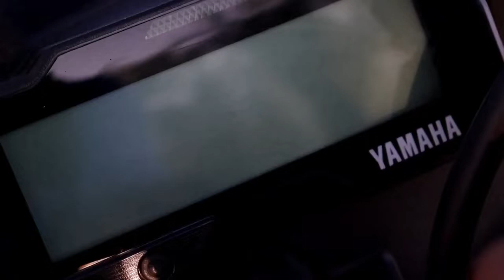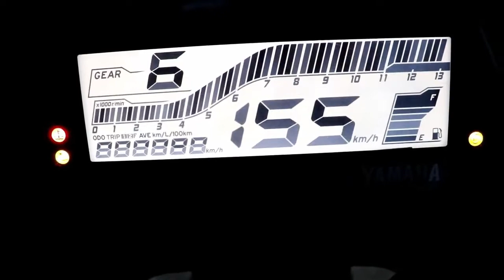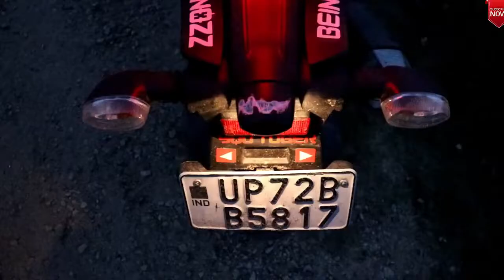2019 Yamaha R15 V3.0 ABS [ Dark Knight Edition] Review In Hindi || Advantage| Top Speed | Mileage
Hello dosto कैसे है आप सब स्वागत है आपका अपने ही चैनल Being Technozz में  तो दोस्तों
 इस वीडियो में आज हम

 Yamaha R15 V3.0 ABS [Dark Knight Edition] Detailed Review||Price||specification|| Real Mileage|| Top Speed in Hindi

Shakti Automobile Near Sai Nadi Pul Sadar Bazar Pratapgarh U.p.

अगर आप इस video se related  कुछ पुछना चाहते है तो नीचे comment kare.

आज के लिए इतना ही विडियो पसंद आया हो तो like करे share करे+और अगर आपने अभी तक चैनल को subscribe नहीं किया है तो please subscribe कर लें और साथ ही साथ 🔔 को भी बजा दिजिये जिससे आगे आने वाले वीडियो को सबसे पहले देख सके दोस्तो.